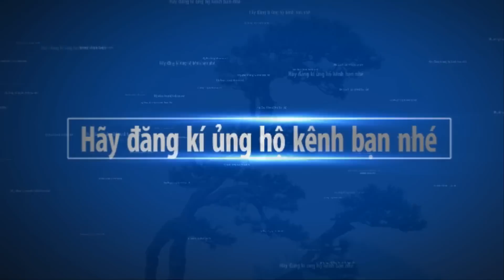BONSAI WORKS WORLDWIDE PART 2